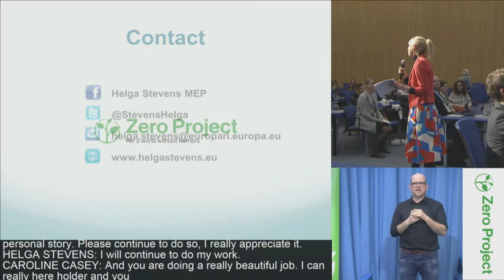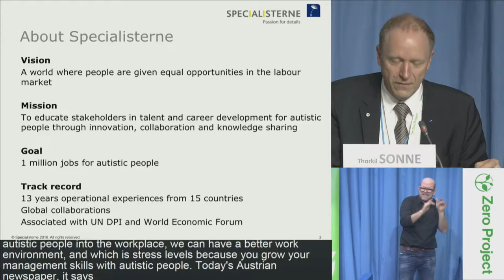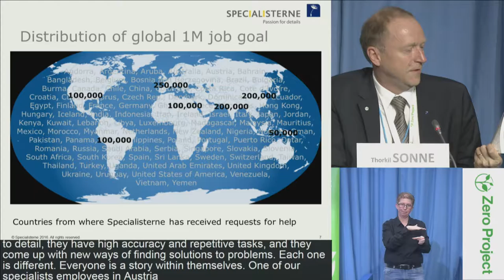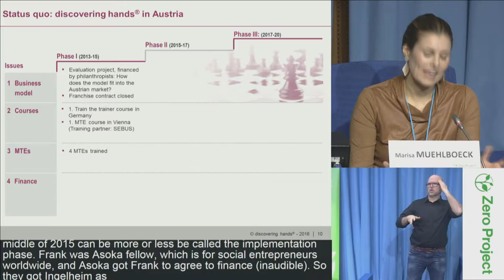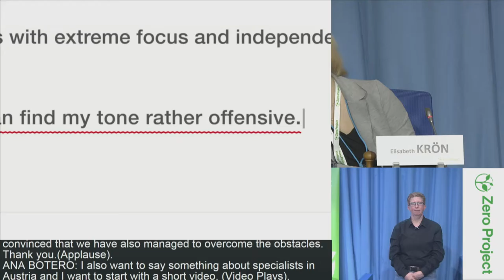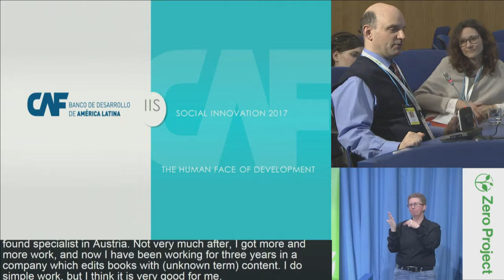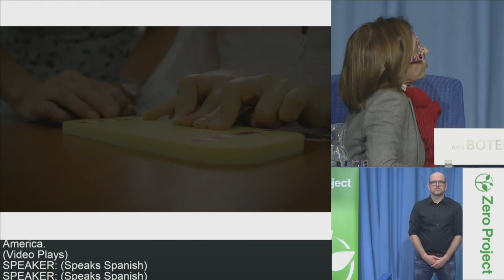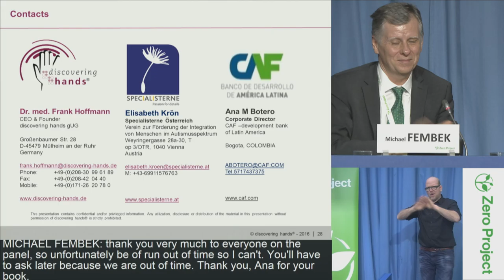ZeroCon17 — Day 2: Taking successful models across borders [incl. CC]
Session 4: Taking successful models across borders

Discovering Hands and Specialisterne are employment models that put the abilities and structuring the workprocesses in the middle of their employment models, and have succeeded in growing them internationally. In this session, both models present and discuss their internationalisation strategies: What works, but also: what does not work?

Chairs:
Frank HOFFMANN, Discovering Hands Germany

Thorkil SONNE, Specialisterne Foundation Denmark/U.S.